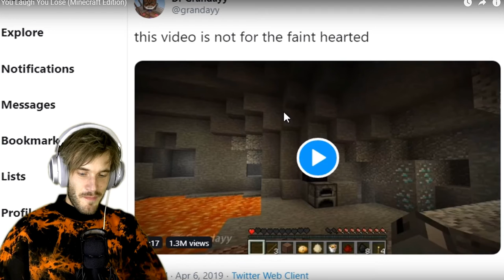Zo droog dit whahaha:D